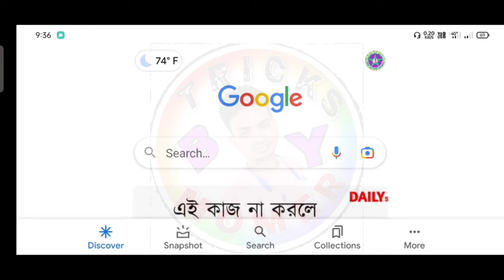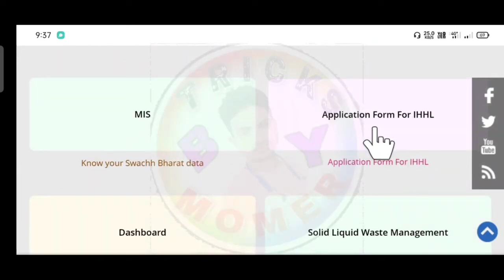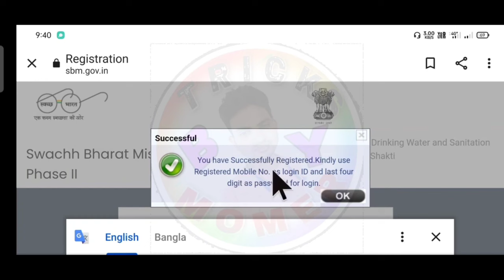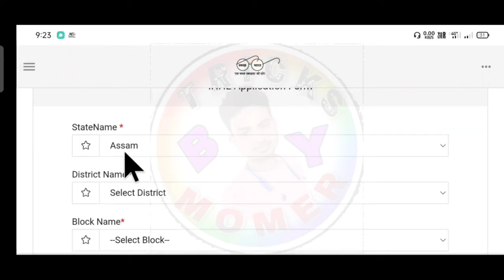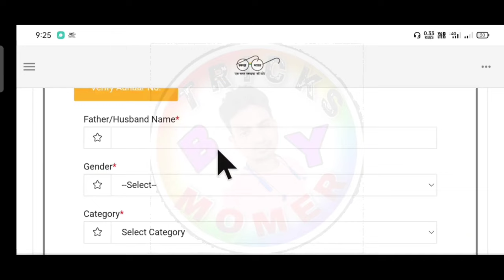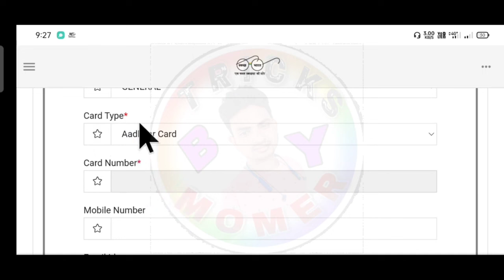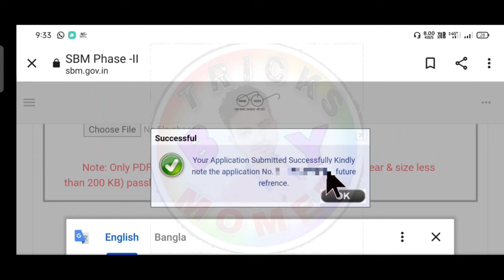PM Govt Toilet Apply Online 2024-25, Toilet Apply, SBM Gramin Toilet Apply, Sarkari Latrine Apply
IHHL
Letrine Apply Online
toilet Apply Online Assam
Orunodoi Payment
Assamese News
2024 New Asoni

   District - Goalpara